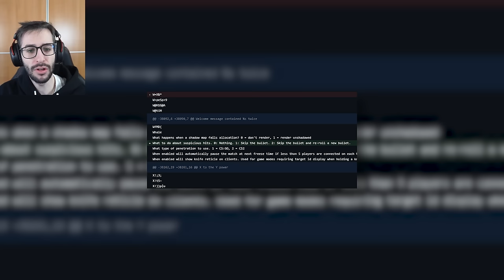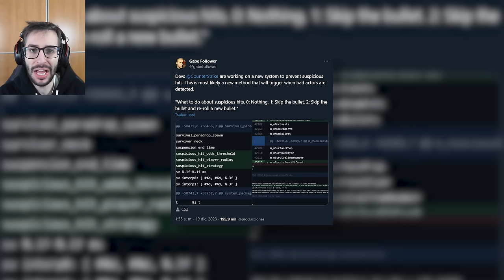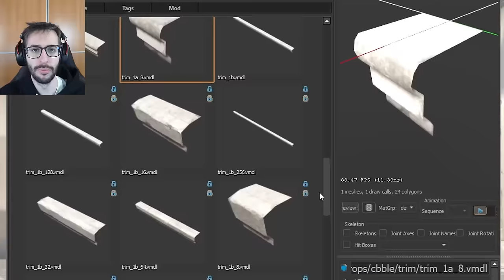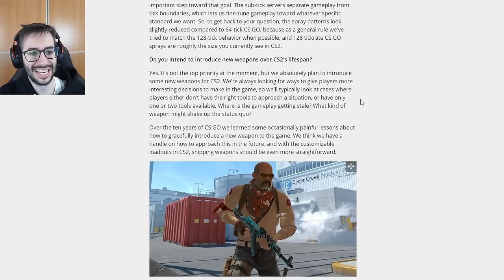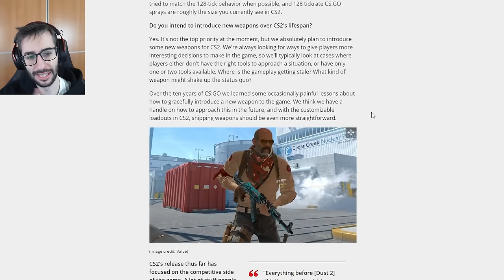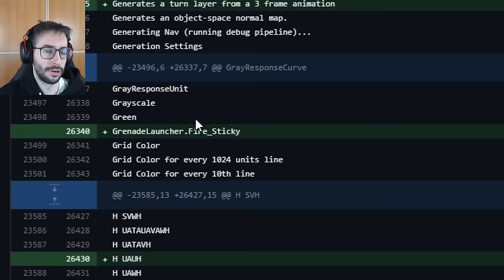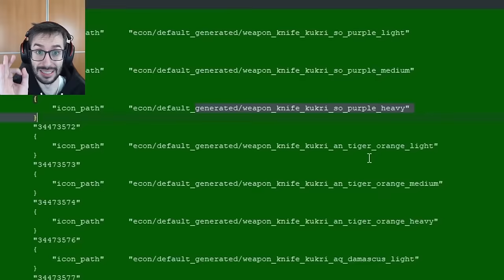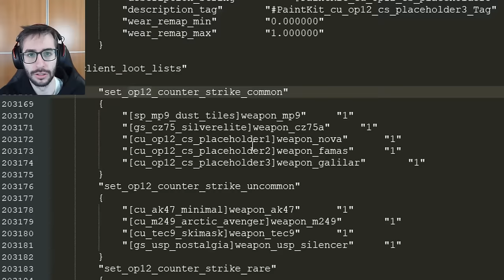¡ESTO ES TODO LO NUEVO DE CS2 EN 2024!